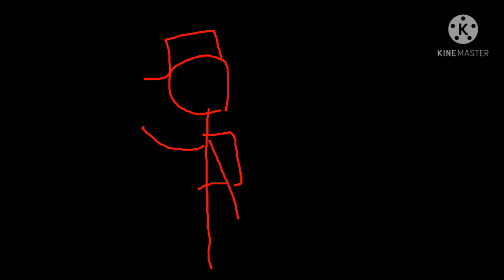Bean adversitement | SND2 (simple and draw2)